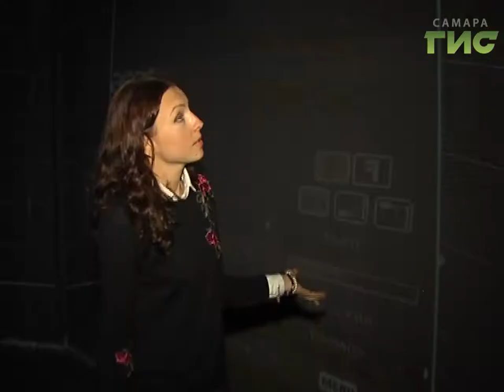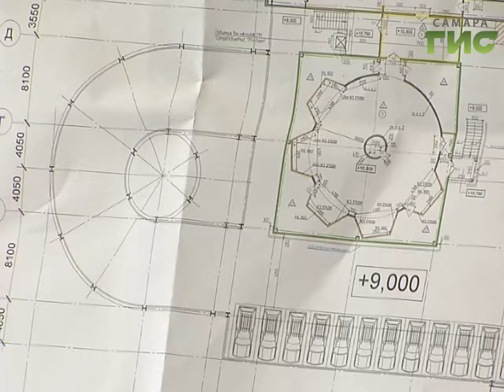В Самаре откроется "Исторический парк"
Хроника прошлого в формате мультимедиа. В Самаре откроется Исторический парк. Интерактивные стенды, сенсорные столы, огромные экраны - узнать, что происходило в России много веков назад, можно будет с помощью одного прикосновения. Проект уже нашел миллионы поклонников в Москве, теперь добрался и до регионов. Самарский исторический парк сейчас на стадии монтажа.